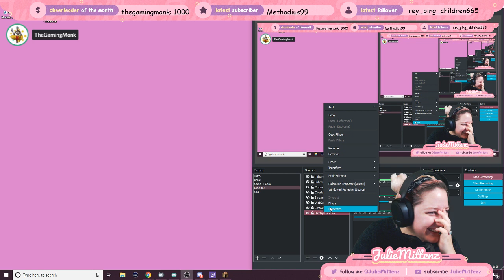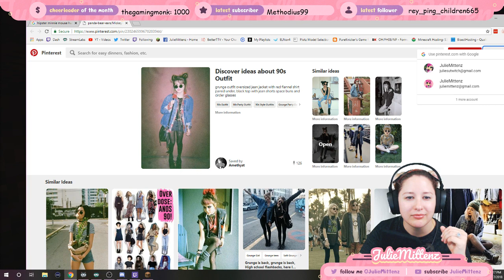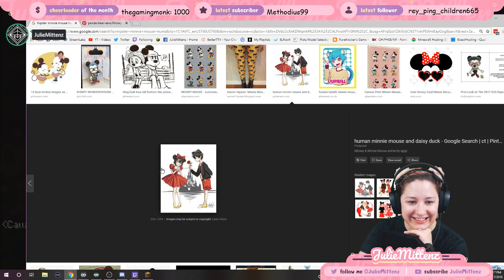Hipster Minnie Mouse Tunnel Snake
you'll either like it or love it